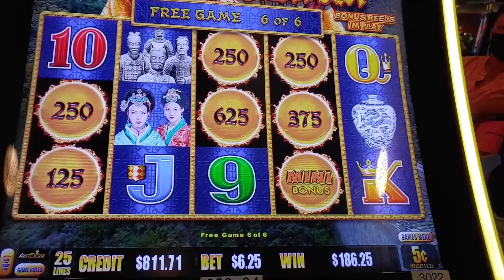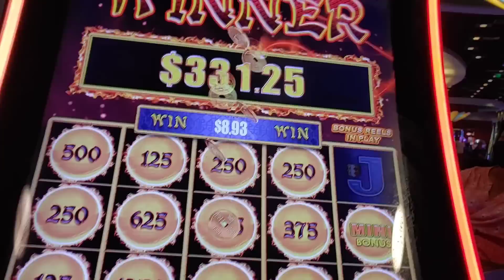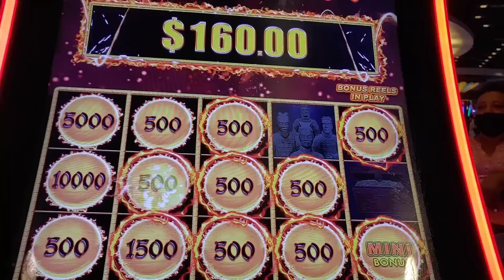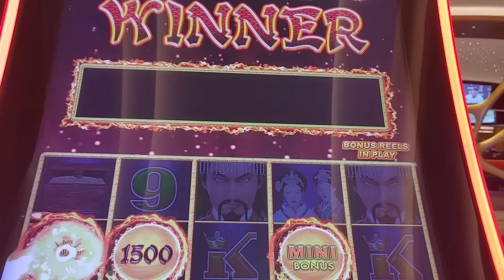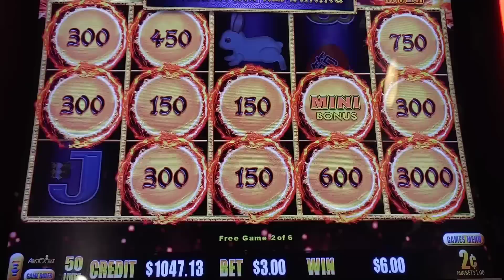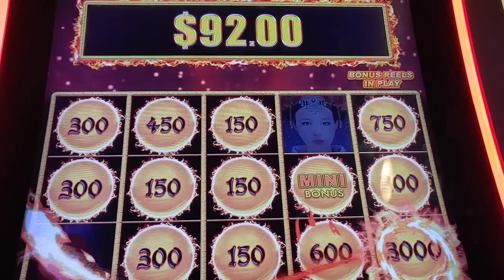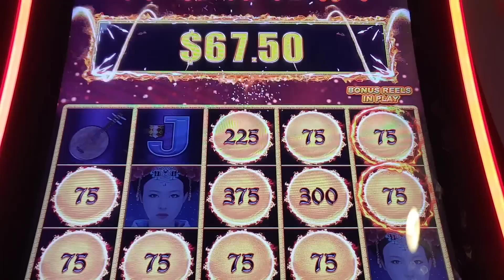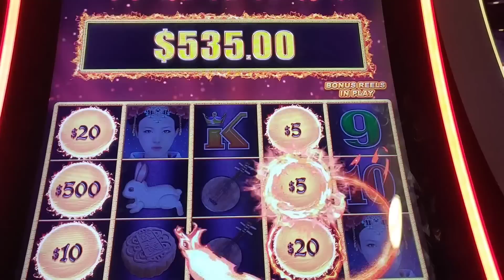☑️Dragon🐉 Link Autumn Moon 🌙slot machine casino bonuses